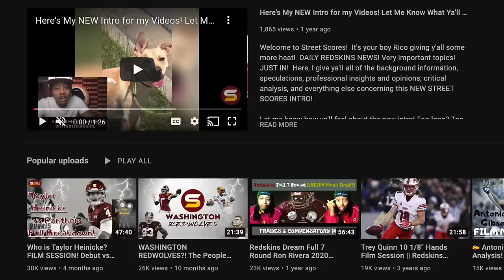🚨After The Film: WSH Signs QB Jeff Driskel & RB Jeremy McNichols! WSH is Drafting Day 1 Ready QB?🤔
BREAKING: those names sound like the 2 main characters from a western movie. like the classic movie Tombstone. wyatt earp & doc holliday. but outside of how fun their names are, are either of these signings noteworthy? do ANY o fthem have any potential to postiively impact the commanders in 2024? or are these both camp bodies? Sam Fortier @Sam4TR Washington signed vet QB Jeff Driskel, the team announced. Driskel, 30, was a 6th rd pick by SF in 2016 (before Adam Peters got there). He's played with seven teams over his career. Started 12 career games. Stats aren't great. Peters said he wanted four QBs for camp. Adam Peters last week said the Commanders would have four QBs in camp. Marcus Mariotta, Jake Fromm, Jeff Driskell and rookie make four. Commanders showing Adam Peters plans drafting most ready to start week 1 qb in 2024 nfl draft class? Is jayden daniels more day-1-ready to start than drake maye? jayden daniles has higher floor! drake maye has highest ceiling? commanders trying to WIN NOW make playoffs in first year of rebuild recalibration? back up quarterback depth active roster depth chart practice squad 90-man roster camp body! no current WSH qb is dependable good enough to start win games until rookie qb is ready! Commanders announce signed RB Jeremy McNichols. scott jennings hogshaven! best 2 seaosns titans 2020 & 2021 receiving 3rd down back. jd mckissic comp!

LB Frankie Luvu Center Tyler Biadasz EDGE Dorance Armstrong Jr RB austin ekeler kicker brandon mcmanus g nick Allegretti de clelin ferrell qb marcus mariota edge dante fowler long snapper tyler Ott safety Jeremy chinn special teamer jeremy reaves returner WR jamison crowder LB bobby wagner edge efe obada lb Anthony Pittman cb noah Igbinoghene cb michael davis swing tackle Cornelius Lucas cb james pierre jr guard center michael deiter wr Olamide Zaccheaus
steal of the draft! draft reach debate controversial selection disappointed unexpected press conference commanders sale dan snyder josh harris buy Andrew Wylie Jonathan Allen John Bates Dyami Brown Percy Butler Samuel Cosmi Kamren Curl Jamin Davis Jahan Dotson Darrick Forrest Khaleke Hudson Charles Leno Jr. Phidarian Mathis Terry Mclaurin Chris Paul Daron Payne Brian Robinson Armani Rogers Benjamin St-Juste Tress Way
2024 UDFA class!

2024 nfl draft top prospects 2024 nfl combine 2024 mock draft 7-round mock draft 2024 team needs 2024 priorities scenarios trade back trade up draft strategy tankathon projections comps nfl draft trade value chart late round steals! Commanders trading for Bears QB Justin Fields?